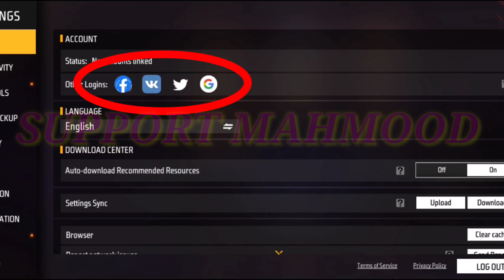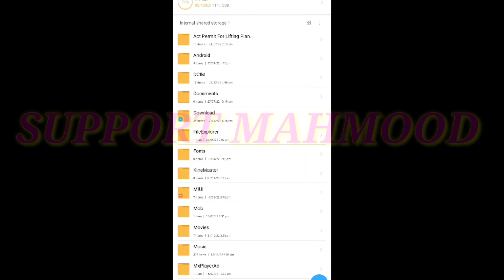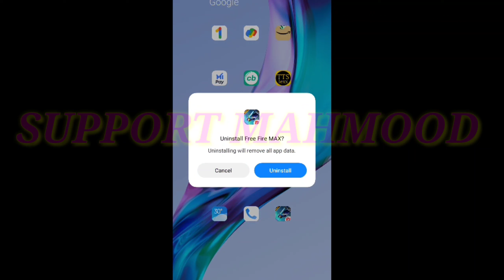guest id free fire mein kaise delete karen|| GUEST ID DELETE KAISE KARE | FF GUEST ACCOUNT DELETE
🧿 QUERIES SOLVED:►

W TO DELETE GUEST ACCOUNT IN FREE FIRE MAX || GUEST ID DELETE KAISE KARE | FF GUEST ACCOUNT DELETE

how to delete guest account in free fire
free fire guest account delete
how to delete guest account in free fire max
guest id delete kaise kare
guest account delete free fire
free fire max guest account delete
how to delete free fire guest account
guest id delete kaise kare ff max
ff guest account delete
free fire me guest account kaise delete kare
how to delete ff guest id
how to delete guest account
guest account delete free fire max
how to remove guest account in free fire
guest id kaise delete karen
free fire guest id delete
how to delete free fire max guest account
how to delete guest id
guest account kaise delete karen
guest id delete kaise karen
guest account delete kaise karen
ff me guest account delete kaise kare
ff max guest id delete
how to delete guest id in free fire
free fire ka guest account kaise delete karen,
ff guest id delete
guest account delete

how to delete guest account in free fire without clear data,
how to delete guest account in free fire 2022
How To Delete Guest Account In Free Fire || Free Fire Me Guest Account Delete Kaise Kare || Guest Id

HOW TO DELETE GUEST ACCOUNT IN FREE FIRE MAX || GUEST ID DELETE KAISE KARE | FF GUEST ACCOUNT DELETE